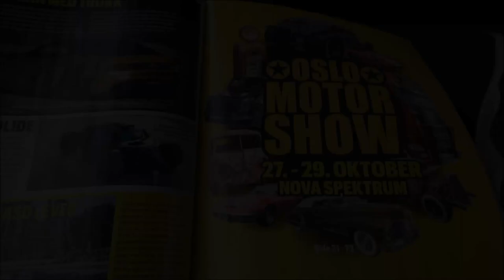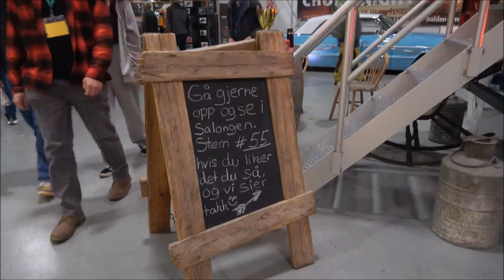Oslo Motorshow 2023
En vandring gjennom Nova Spektrum like etter åpning av årets Oslo Motorshow, fredag 27 okt.